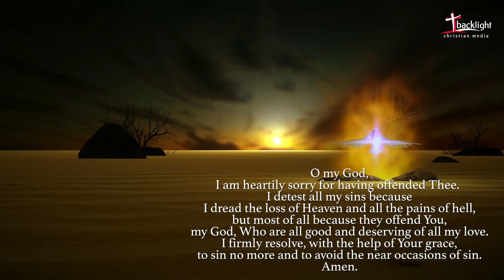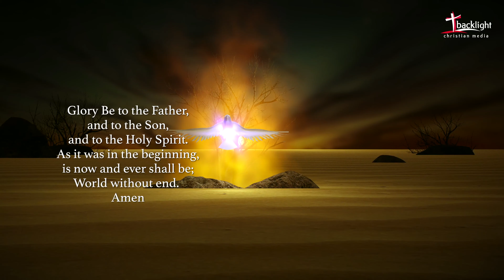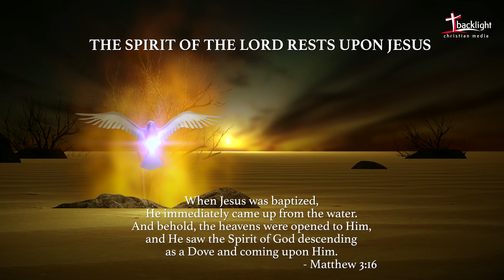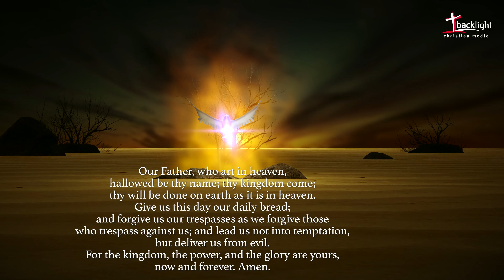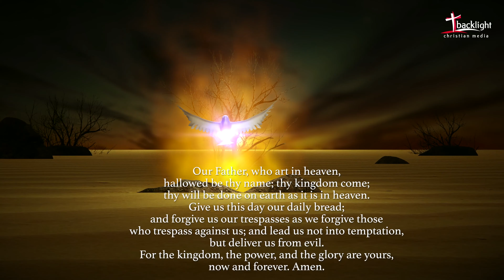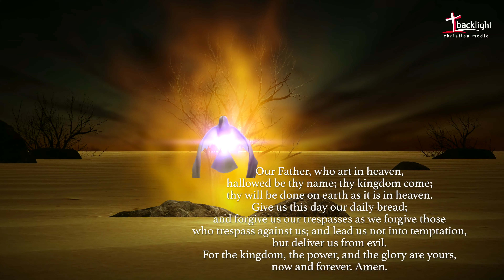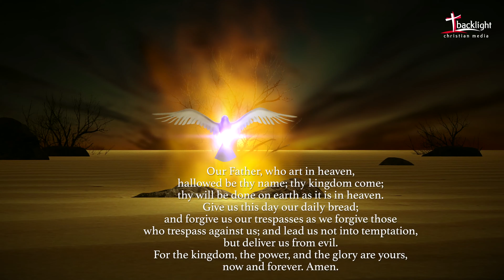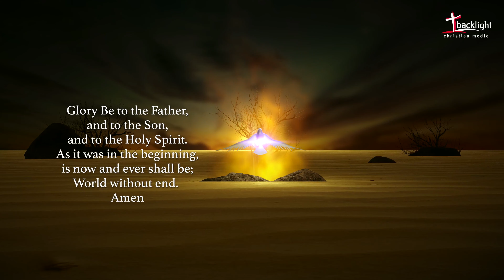CHAPLET OF THE HOLY SPIRIT | CHAPLET PRAYER | 4K VIDEO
CHAPLET OF THE HOLY SPIRIT
CHAPLET PRAYER
4K VIDEO